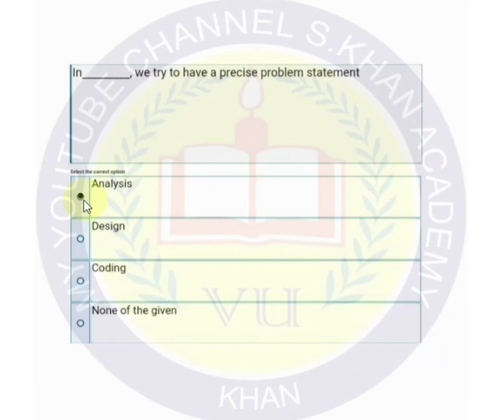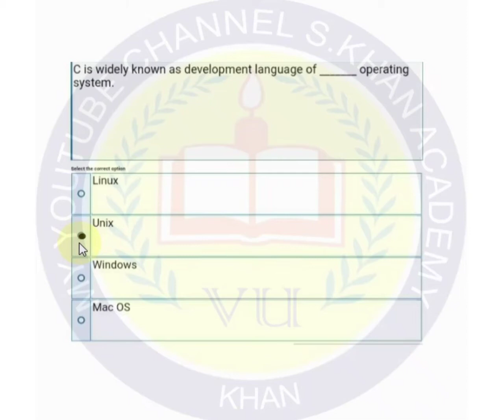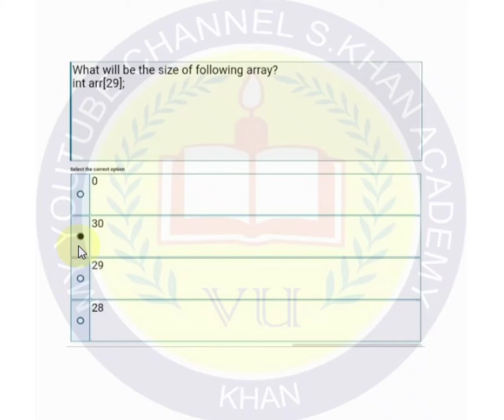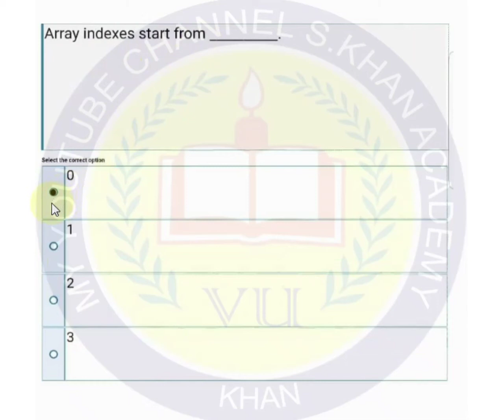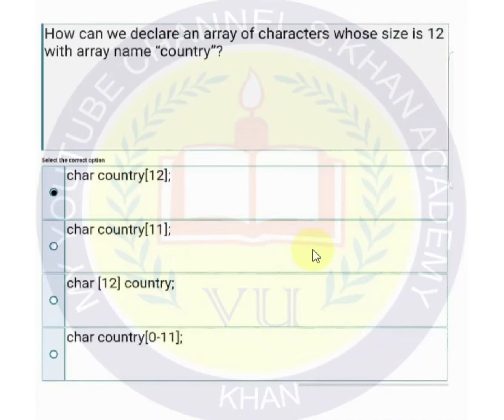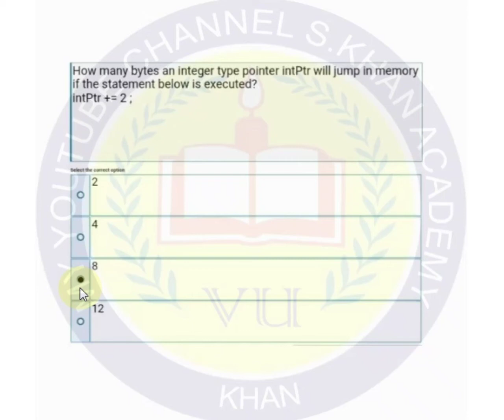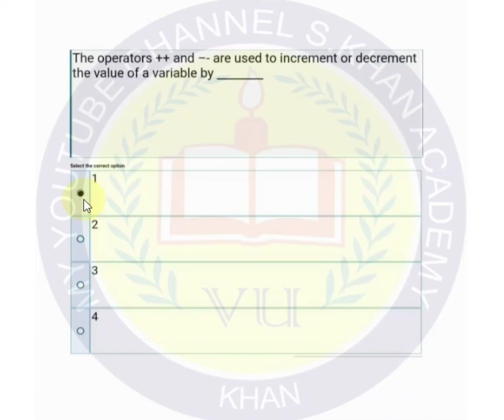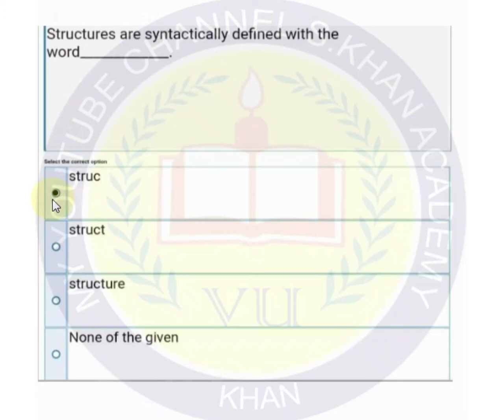CS201 GRAND QUIZ CORRECT ANSWERS ||S KHAN ACADEMY